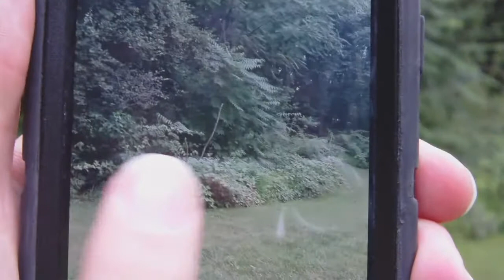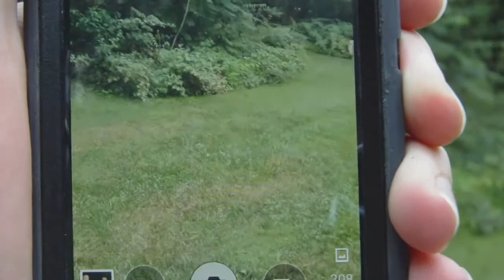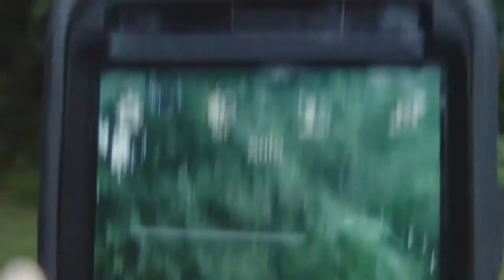FarmTown Leave?: A Pokemon Parody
Get in on the ground floor of our hot new app that's certain to take the world by storm! FarmTown Leave? is your new favorite game and best frenemy. Check it out now so you can brag that you were into it before it was cool.